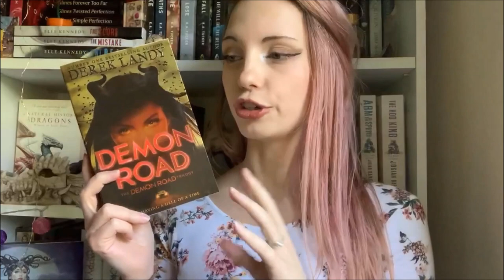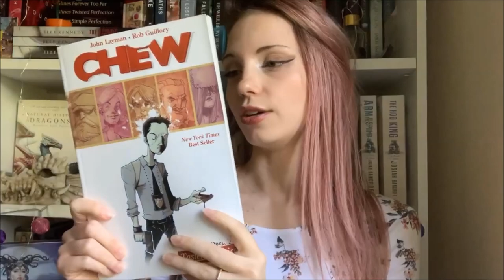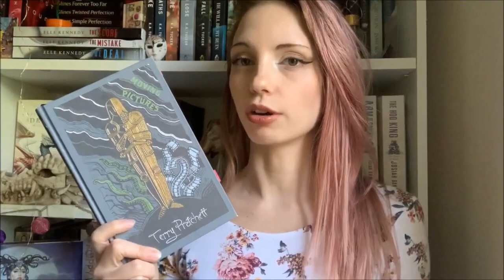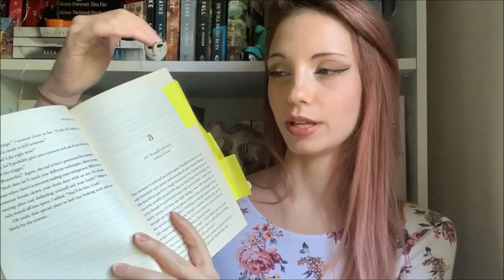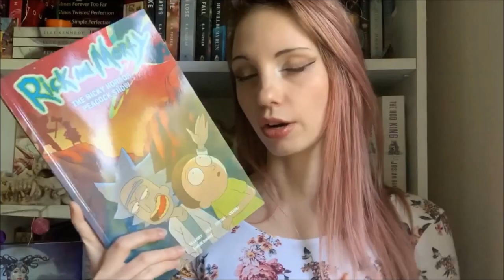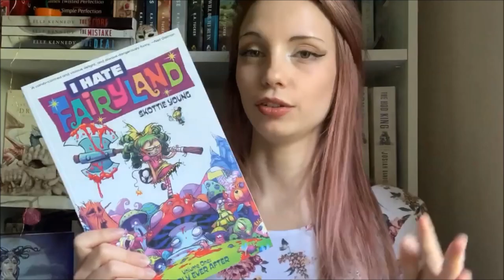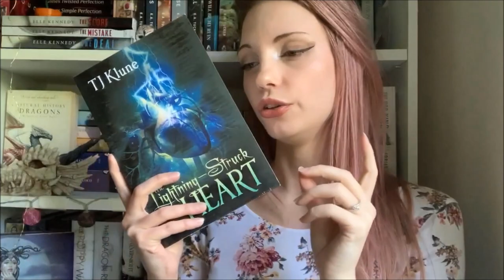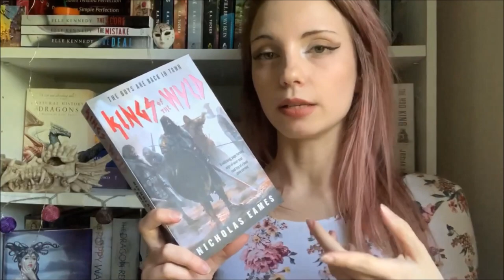FEELING-GOOD BOOKS & COMICS RECOMMENDATION (THESE WILL MAKE YOU LAUGH)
Hello guys! The editing of this video was, unfortunately, a true nightmare. I canceled it once by mistake, then the file got corrupted and then it didn't have the audio. In the end, I won, but not without some wounds. There is a slight repetition at one point when I speak about one graphic novel but it's just no more than 10 seconds. Still, I apologize for that. I hope my computer has now learned the lessons of who's boss around here and won't give me any more nightmares in further edits. Cheers!